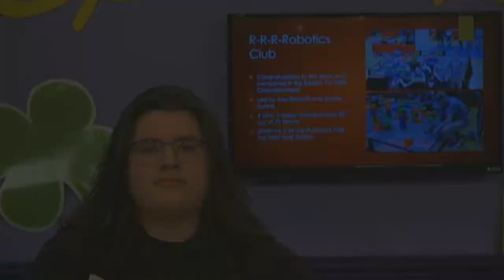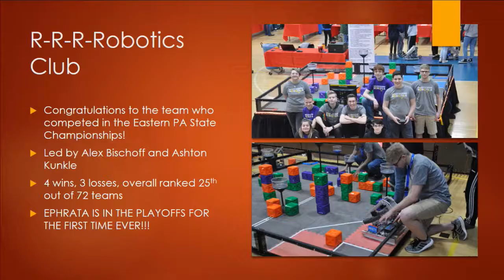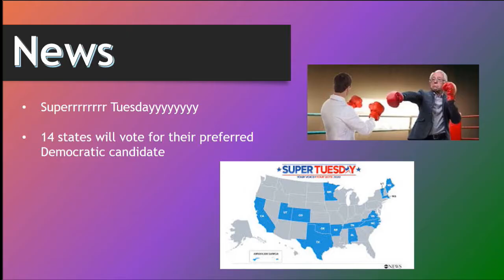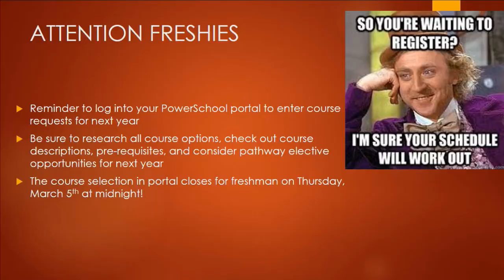2020 03 03